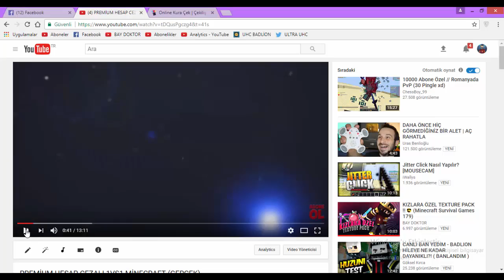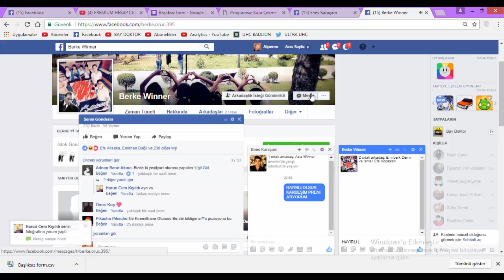ENES'E 190 TL ÖDETTİM !! (ÇILDIRDI) PREMİUM CEZALI 😎 (Minecraft Survival Games 180)